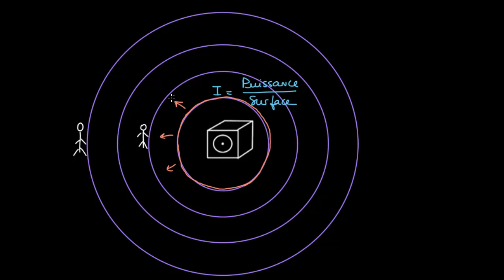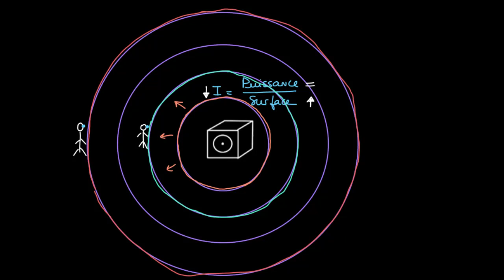Pourquoi le son s'atténue-t-il ?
Dans cette vidéo, on essaie de comprendre pourquoi le son est de moins en moins intense lorsque l'on s'éloigne de la source sonore.